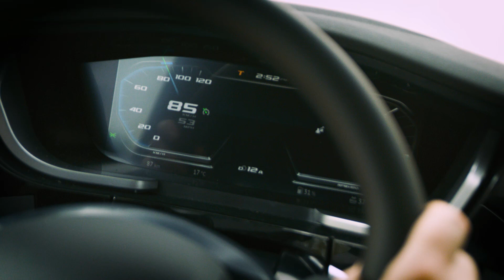New Generation DAF - XF/ XG